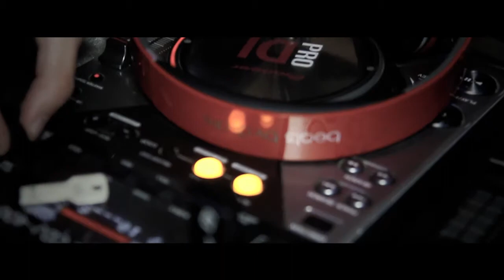Dj Daniele Paggi 2013-2014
Track id: Disclosure - You & Me ft. Eliza Doolittle (Flume Remix)
Track id: Paggi & Costanzi - Big Kalimba

Daniele Paggi, DJ and producer and top man on the roman nightlife scene, for over 15 years now has been a solid presence in not only the very best clubs in the capital but also those spread over the entire Italian territory. Let’s not forget also his close collaborations with the JetSet and Gilda clubs in Rome where he has been resident for years, proposing his own unique style of sets. Such sets are characterized by elegance and originality but also for the wave of energy that emits from the console every time that he plays, making the public feel special and above all feel good; it is these factors that have brought our man to play at some of the most prestigious and exclusive parties on the peninsula. In 2009, after some very important radio shows on a national scale, Daniele entered into the crew of Kunique, the first truly independent radio show that is dedicated to the best DJ’s and producers on the Italian scene, hosted by the mega network that is M2o Radio. Today also, with his K-drumcode space, Daniele is still making his very own refined selection of the best house tracks on air. His production career has seen more than 10 singles published by Elab-Music e 2Sonic, an Italian label that he has built up a strong relationship with over the years. Remember the project Paggi & Mandolini with which produce more hit singles such as "Touch," "Zunga" and "African Ep." Daniele Paggi has kicked off his 2012/2013 season of releases with a new single that sees the collaboration of Max C on vocals entitled ‘Got Me Movin’ Now’ – big support for this one. In April 2013 he produces with Luca Cassani success "AuzMuzik!" To "CastingCouch Records" a record that combines the style of Luca to that of Daniele forming a release from the thumping house beats, supported by the most important Italian and international DJs. Since the winter of 2013 he founded together with DJ Sander Costanzi his new project: Paggi & Costanzi. The union of two of the main DJ Roman gives birth to a project that is based on the House Music. The many years of experience in clubbing duo Paggi&Costanzi have also allowed us to propose a dj set 'Back2Back' explosive and highly appreciated not only in Rome but also in one night most important in Italy. The love for house music along with the desire to create a different sound led Paggi & Costanzi to develop their ideas in the studio. 2014 has kicked off brilliantly for a new production. We entered into “TOP 10 BEATPORT HOUSE CHART” thanks to our tracks “HOWDY” , SHAKA BRAH” , “HAIL” With legendary House Music voice of ROLAND CLARK, Paggi & Costanzi released "A House Thing" on TRAXSOURCE #2 Soulful Chart ,#8 on TOP100 ,#1 on Accapella ; on BEATPORT #38 House Chart #6 DjTools Release #31 on djTools ; on TRACKITDOWN #4 House Chart. Our big support for this tracks are : Bob Sinclar , Todd Terry , David Penn , Jamie Lewis ,Harry Romero , Dj Meme , Grant Nelson , Dj Jask , ATFC and many important radio Worldwide : Ministry of Sound Radio , Abercrombie & Fitch playlist, Hed Kandi Radio , 105 Network , M2o and many more... Paggi & Costanzi are producing other successful tracks which are climbing to the world House Charts and are playing by many Radio canals recently. Often playing back2back at some of TOP location all over Italy. Paggi & Costanzi have well known in their individual rights and much loved in the clubs everywhere. More to come soon... ­­ TOP TRACKS : - "A HOUSE THING" feat. Roland Clark on TRAXSOURCE #2 Soulful Chart #8 on Top100 #1 on Accapella Chart - "A HOUSE THING" feat. Roland Clark on BEATPORT #38 House Chart #6 on DjTools Release #26 on DjTools - "A HOUSE THING" feat.Roland Clark on Trackitdown House Chart #4 - "HOWDY" on BEATPORT House Chart #9 -"IT'S PARTY TIME" feat. MR.V #10 on Traxsource House / #50 on Beatport House - "SHAKA BRAH" on BEATPORT House Chart #9 - "HAIL" on BEATPORT House Chart #9 -"EVERYTHING" on TRAXSOURCE House Chart #69 - "BUNGLE" on BEATPORT Minimal Releases #58 Our big support for this tracks are : Bob Sinclar , Todd Terry , David Penn , Jamie Lewis ,Harry Romero , Dj Meme , Grant Nelson , Dj Jask , ATFC and many important radio Worldwide : Ministry of Sound Radio , Abercrombie & Fitch playlist, Hed Kandi Radio , 105 Network , M2o and many more.